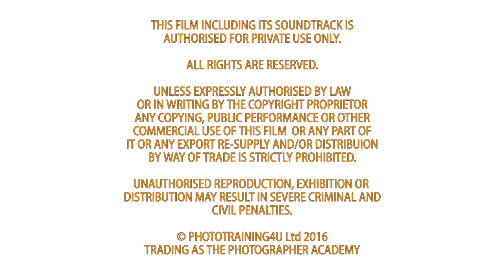ACADEMY LIVE | George Fairbairn - Shooting Bands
In this webinar we will be joined by advertising and commercial portrait photographer George Fairbairn. George will be sharing his amazing images with us and sharing tips and tricks on how he creates his images. George is well known for his work with shooting musicians and bands. We will look at all the areas within band photography, commissioned promo shoots, editorial portraits and live performance shoots.

George was born outside of Chicago, is obsessed with all things science, and moved to the UK for his love of proper football, a full English breakfast, and Yorkshire puddings. George turned down a scholarship for photography to the Art Institute of Seattle after High School because he didn’t want to move away from Chicago….two years later he was stationed in England in the US Air Force! Since coming out of the service, George has turned his attention back to photography and is now a well respected advertising and editorial portrait photographer. George is known his powerful, story telling portraits. Specialising in advertising portraiture George has had the privilege of shooting advertising campaigns as well as promotional and commercial portraits for bands, musicians, and celebrities. Currently residing outside of Cambridge, George still thinks the English weather isn’t all that bad and has hopes of Cambridge United one day make it into the Premier League.